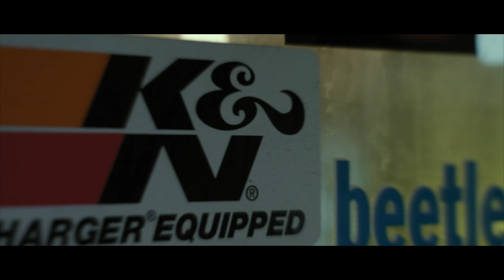Testing a Sport Muffler for the VW at Vintage Speed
The ultimate sport mufflers from Vintage Speed, listen to that sporty sound and let us know what you think!